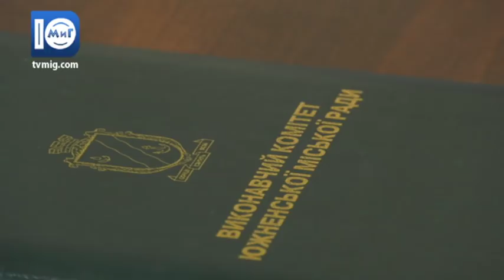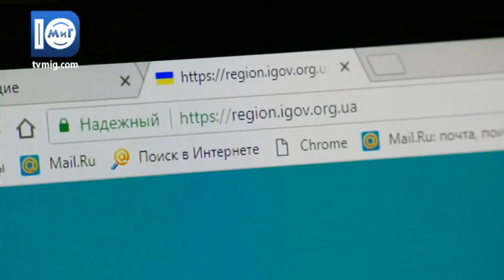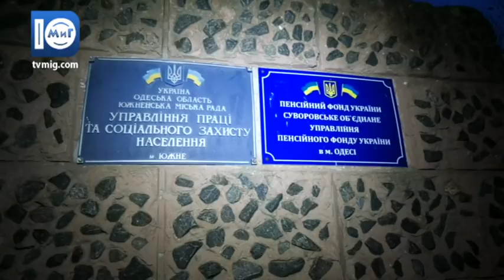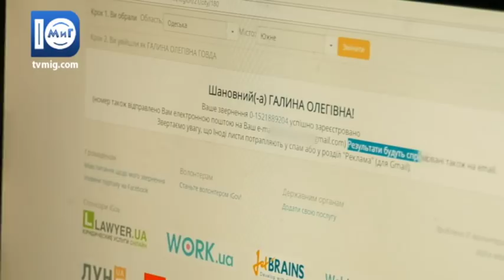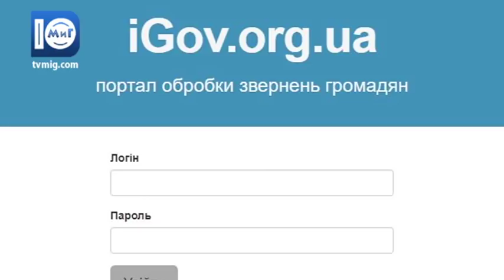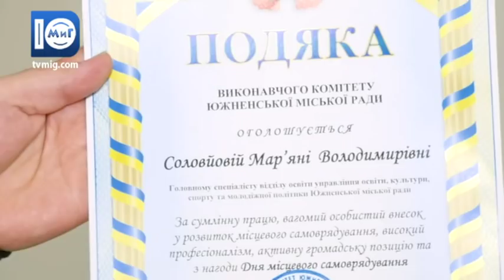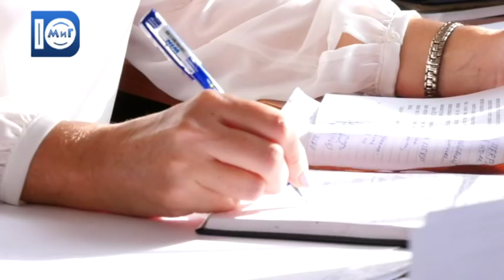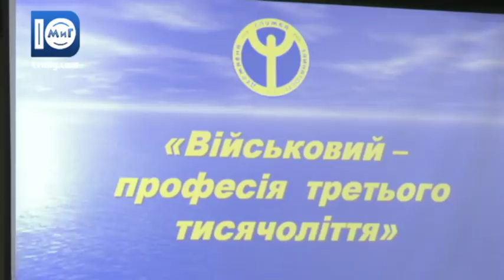Южненські новини від 6.12.2017